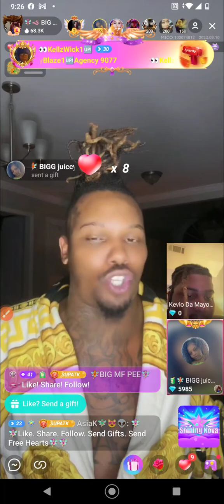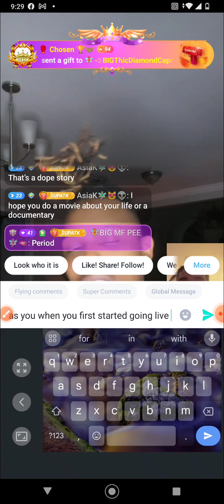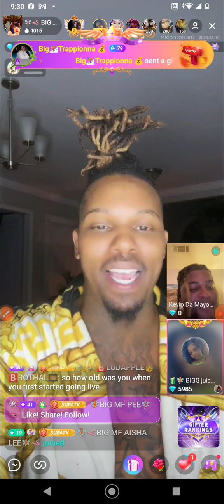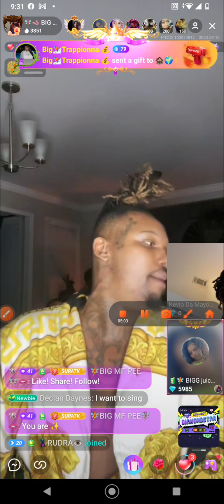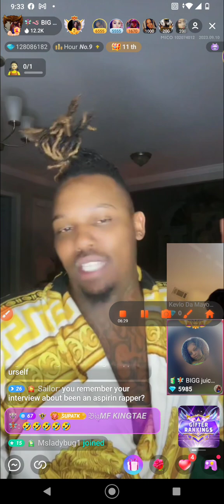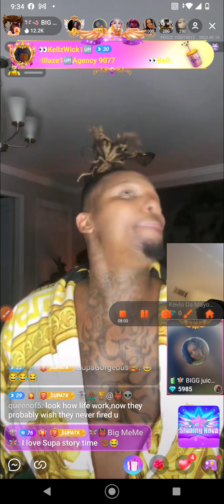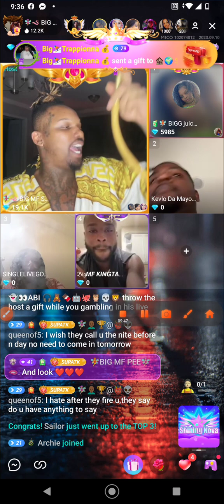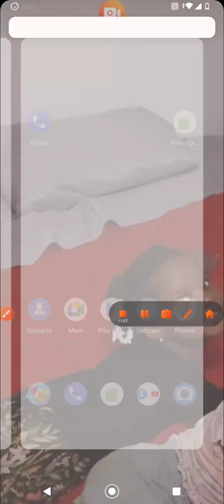Supa Bih Panel sep 10